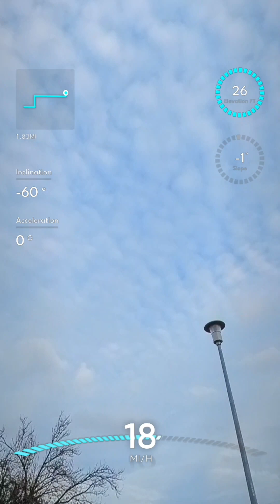EUC Ride Altos to Marysville blvd ✌